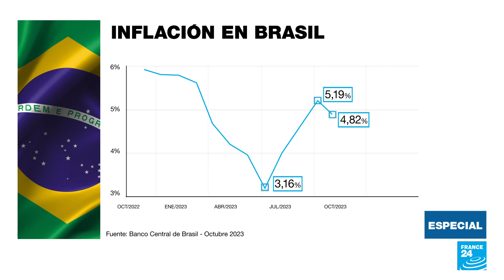El balance tras un año de la llegada de Lula da Silva a la Presidencia de Brasil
El 1 de enero de 2024 se cumplirá un año de la llegada de Luiz Inácio Lula da Silva a la presidencia de Brasil. Su mandato comenzó con tensiones debido al ataque a la sede de los tres poderes en Brasilia por parte de los seguidores de Jair Bolsonaro que, alentados por presuntas denuncias de fraude electoral, pidieron la intervención del Gobierno y la renuncia de Lula. Las divisiones políticas y sociales, llevaron a Lula a encarar alianzas con otras fuerzas para lograr gobernabilidad.